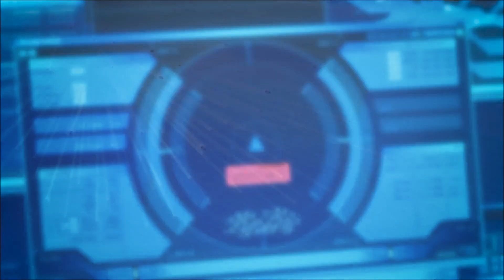Il a sauvé la fille la plus populaire et a révélé les pouvoirs de son grade SS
Video Title : Il a sauvé la fille la plus populaire et a révélé les pouvoirs de son grade SS

Les amis !

Aujourd'hui, nous allons parler de dix anime où le hero surpuissant est un épéiste surpuissant

Il n'y a pas d'autre choix que d'aller à l'école pour se faire une idée.